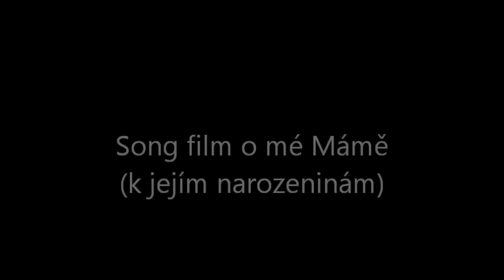Moje Máma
Prostě to na mě přišlo